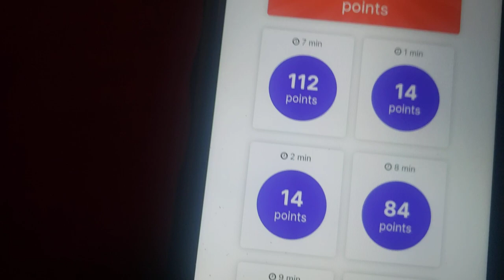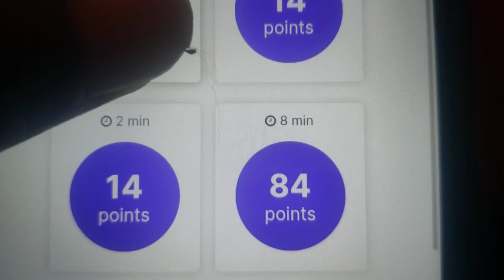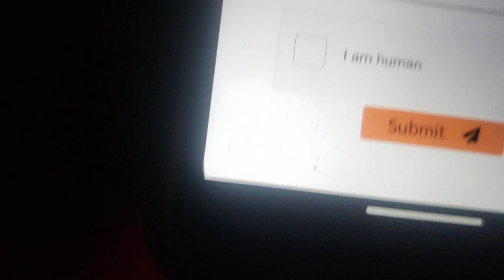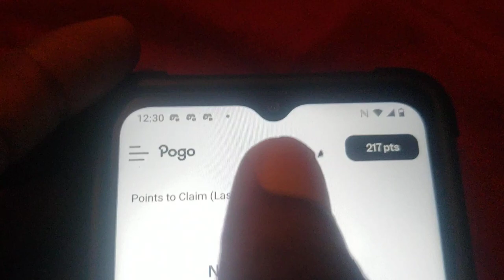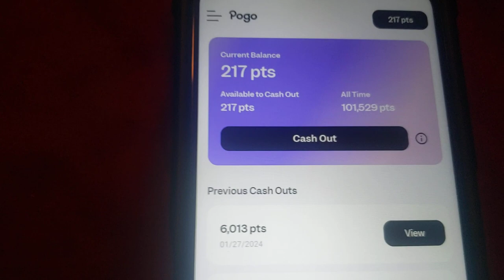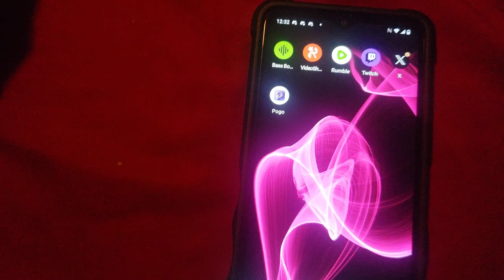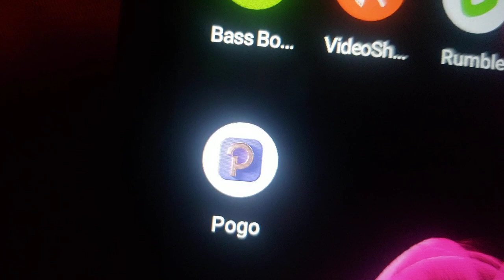pogo app review follow-up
trying the pogo app on my new 5g phone 📱